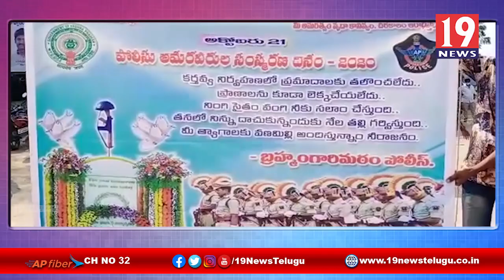అమరవీరులకు నివాళులు అర్పించిన బ్రహ్మంగారిమఠం, పోలీసులు -కడప జిల్లా